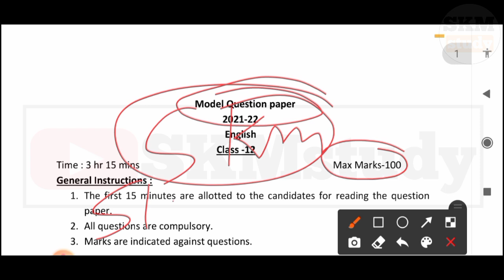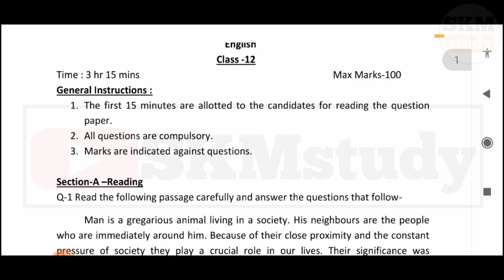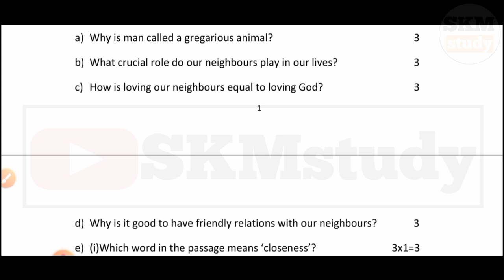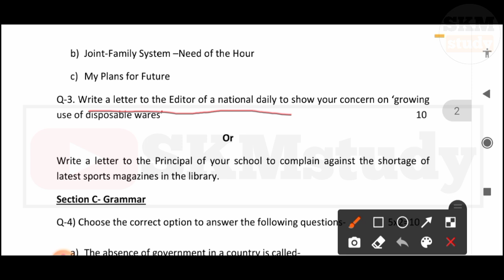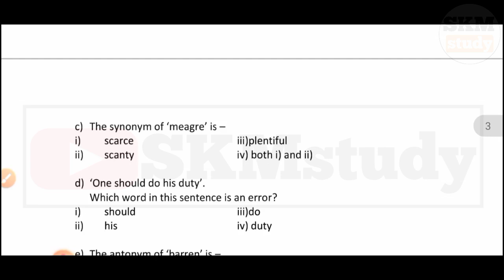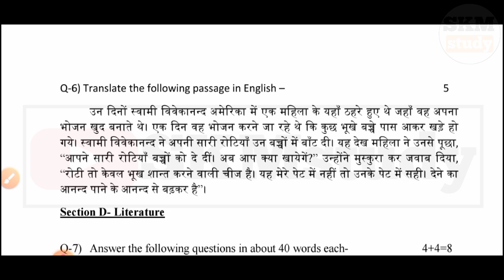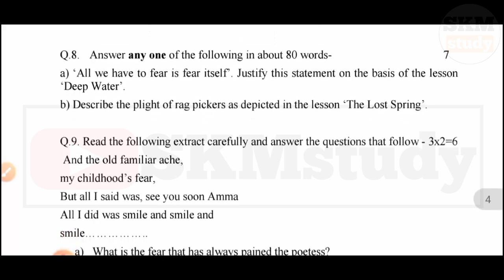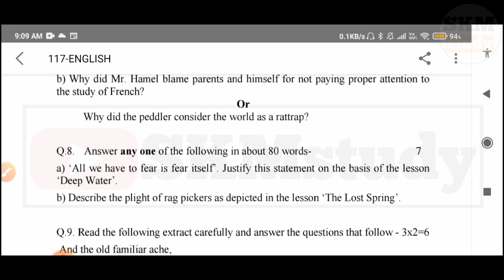अंग्रेजी मॉडल पेपर 2022 यूपी बोर्ड,/100 नंबर पक्का,/Class 12 English Model Paper 2022 Up Board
नोट्स Pdf & विडियो के लिए Telegram Join करें 📝📚📽️ या टेलीग्राम पर SKM STUDY सर्च करें

Thanks 😊🙏🙏

Topic Cover-
1. अंग्रेजी मॉडल पेपर 2022 यूपी बोर्ड
2. Class 12 English Model Paper 2022 Up Board
3. class 12th English grammar important question
4. class 12 English model paper
5. class 12 English model paper solution
6. class 12th English model paper up board
7. up board 12th English model Paper
8. class 12th English model paper 2022 up board
9. class 12 English model Paper solution up board
10. class 12 English model Paper solution 2022 up board
11.  up board intermediate English model paper
12.  English model paper